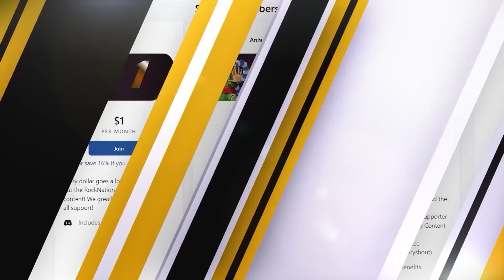Tired and Hungry Hero Gets Jumped Instead Of a Meal | My Hero Academia Season 6 Episode 23 Reaction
20791 Three Oaks Parkway Unit 349
Estero, Fl 33929 Here is my set up at the time of the input. Appreciate you for checking it out

Extra